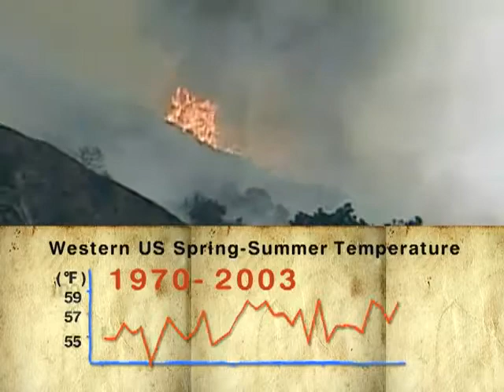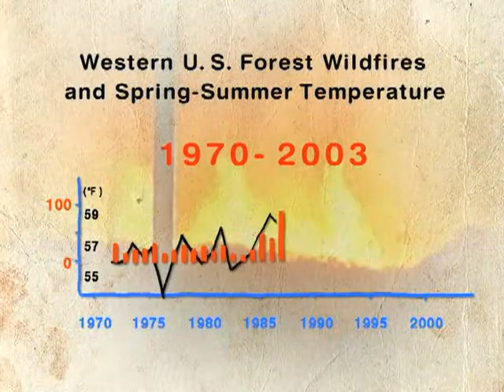Climate Change Hits Home: California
This week's climate change factoid illustrates the devastation of Southern California's wildfires, which have increase four-fold in the past decade due to rising temperatures, turning a typical fire season into a blazing inferno, costing the state millions of dollars.